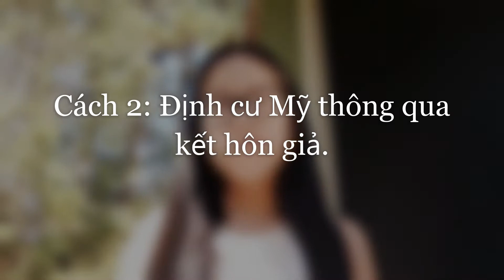5 Cách sang Mỹ định cư hợp pháp 2021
Địa chỉ Kornova: Toà Nhà Cienco 4, 180 Nguyễn Thị Minh Khai, Quận 3, Thành phố Hồ Chí Minh, Việt Nam

Địa chỉ Immica:Tầng 10, Pacific Place, 83B Lý Thường Kiệt, Cửa Nam, Hoàn Kiếm, Hà Nội 100000, Việt Nam